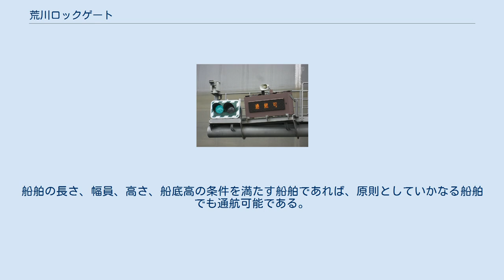荒川ロックゲート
荒川ロックゲート（手前が荒川、奥が旧中川） 荒川ロックゲート（あらかわロックゲート）は、東京都を流れる荒川と旧中川を結ぶ閘門である。
江戸川区小松川に所在する。
2005年10月1日に完成し、10月3日に供用が開始された。
 荒川と隅田川の連絡、荒川と隅田川に挟まれた、墨田区、江東区、江戸川区にまたがる地域の水上交通の確保を目的としている。
震災時には、救援物資輸送路としても利用される予定。
 「通航可」の信号（旧中川側） 荒川と旧中川は江東地区の地盤沈下のため水位の差が最大3.1mに達することもあり、長い間船舶の運航が出来ない状況となっていた。
しかし、水上交通が大震災時等に有効であるということから改めて水路が見直されることになり、この地に閘門が作られることとなった。
このような背景から、荒川ロックゲートは阪神大震災クラスの地震にも耐えるように設計されている。
 荒川ロックゲートの利用時間は8時45分から16時30分まで（日曜・祝日・年末年始は除く）で、利用料は無料である。
船舶の長さ、幅員、高さ、船底高の条件を満たす船舶であれば、原則としていかなる船舶でも通航可能である。
ただし、水上オートバイは荒川および旧中川の通行を禁止されていることから、閘門も通航することはできない。
通過には約20分を要する。
 閘門通過中の東京水辺ライン船上から 東京水辺ラインでは、土曜日の特定日に荒川ロックゲートを通過する観光船を運航している。
ただし、干満の関係等で毎週運航されるわけではない。